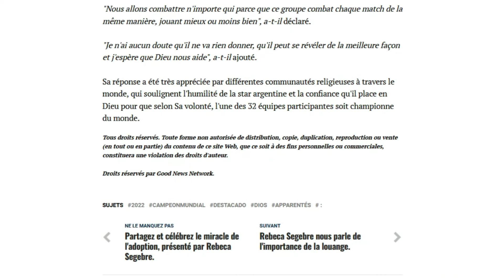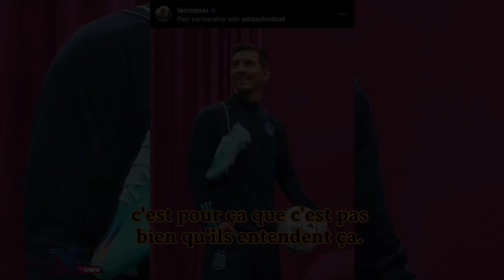Une fausse copie de la coupe au final du Mondial Qatar et autres curiosités sur Messi...⚽️